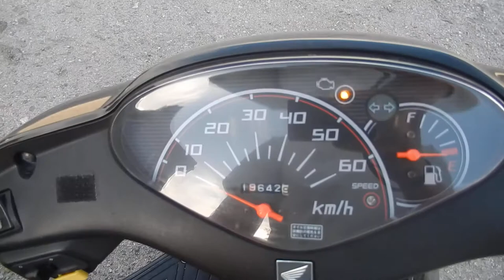B8609 HONDA DIO Fi